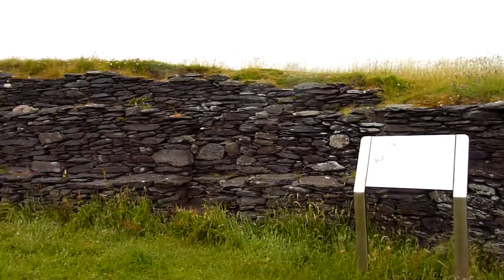Stone Fort In The Mist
This fort dates to around 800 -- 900AD and is considered as one of the finest examples.  Leacanabuaile translates to 'Hillside of the Summer Pastorage' and excavations indicate it was part of a Christian village.
"Leacanabuaile Fort, in Cahersiveen County Kerry, is one of the best examples of the interior of a round stone fort in Ireland. Its walls are about 3m thick and have been reconstructed to a height of about 1.5m. Inside are three stone beehive houses, the square house in the middle is apparently of a later date. There is also a souterrain, originally an escape area and a place of refuge and storage, as well as the remains of a rotary quern for grinding corn." Discover Ireland website.